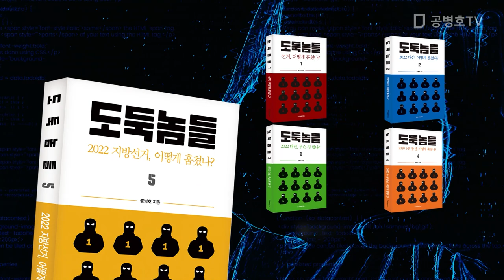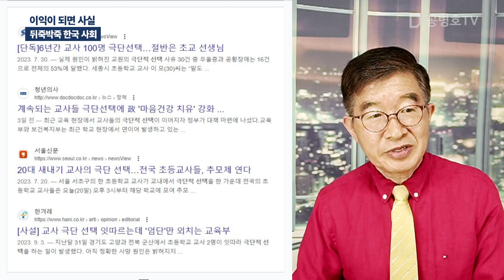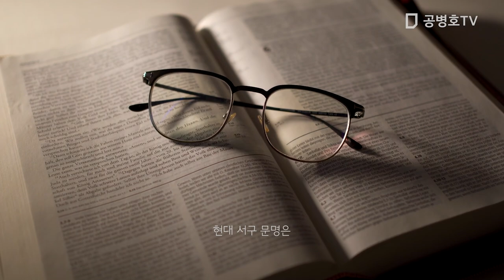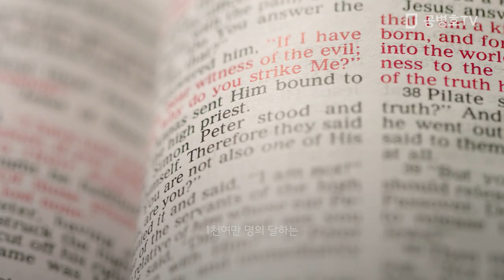이익이 되면 사실 / 뒤죽박죽 한국 사회 [공병호TV]